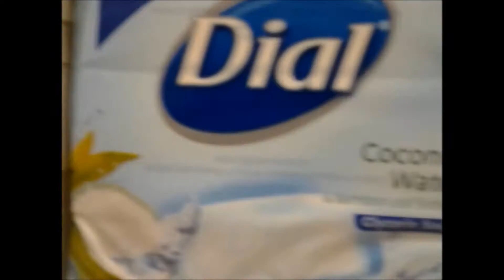36. How to sculpt in Soap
This is a request to sculpt a fisherman for a father's day.
Soap sculpture technique
It's been is my pleasure to share tips and to help you become a better fine artist.
Soap Carving for beginners. Setting Up a Studio/Workspace, Brushwork Technique, Color Theory, Controlling Color Intensity and Understanding Color Combinations, Understanding Composition, Understanding Perspective, Varnishing Your Paintings, Painting a gradation, Setting up a still life, Methods for locating and placing a focal point on your canvas, Color temperature, Pathways through a painting, Painting humans and nudes,
How to plan a painting,